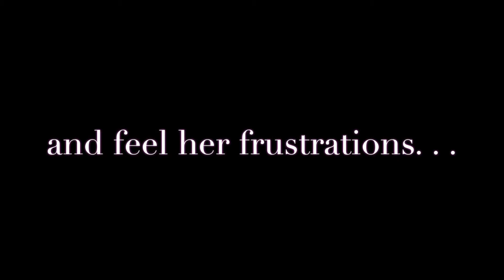Out of My Mind by Sharon M Draper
Trailer for Brandman Class